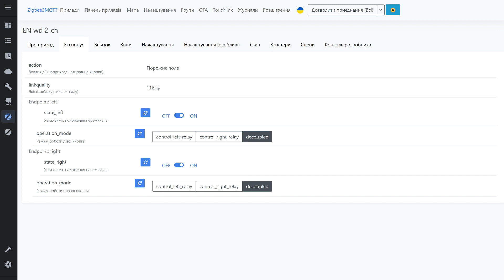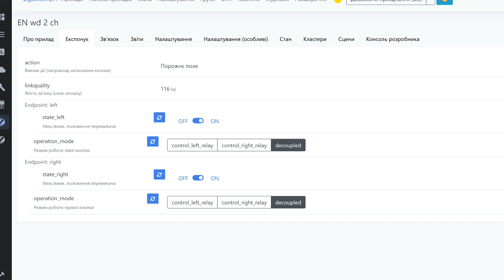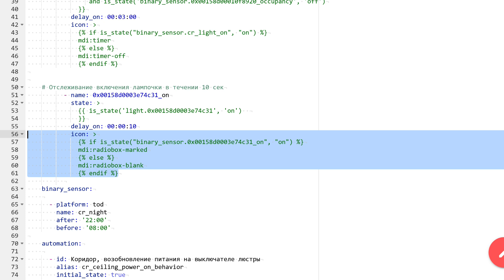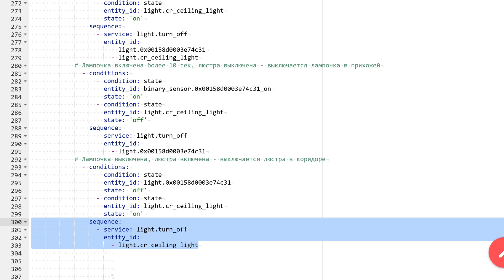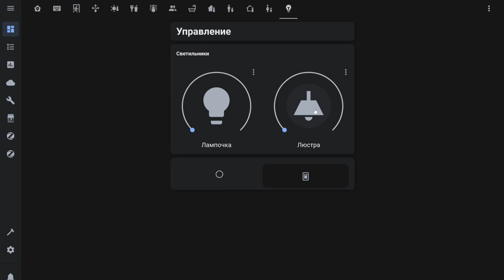Блог. Home Assistant - пример управления двумя светильниками одним действием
Продолжаю актуализировать и переносить на новый сервер свою конфигурацию умного дома и рассказываю о тех или иных решениях, которые я у себя применяю. В этот раз расскажу про автоматизацию, анализирующую ряд параметров, что позволяет нажатием на одну и туже клавишу выполнять несколько вариантов действий.

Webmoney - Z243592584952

00:00 - Вступление
00:31 - Схема размещения
01:36 - Сенсор
02:15 - Автоматизация
04:51 - Тестирование
05:29 - Вывод